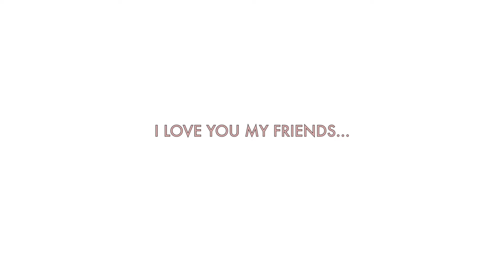SisGiveYourselfGrace S2 | Defining Friendships, Friendship Breakups, Deal Breakers | Episode2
Hey Sis, welcome to SisGiveYourselfGrace Podcast.

Today's episode speaks to friendships. As you watch this episode, please remember to GiveYourselfGrace in friendship, friendship doesn't need to be perfect but it has to be healthy and beautiful.

Do you believe that your dreams are valid just like I do? If you do, I love that for you. This moment gives me goosebumps and I can’t help but dream bigger than the dream I'm living now. I got that aha moment that wow Nthabi, you are phenomenal. It's normal to feel like you don't have it all figured out because you don't & it's OK!

You are a work in progress, you mature like great wine 🍷 What keeps me sane & focused on my own lane honestly is being patient with myself & being 💯 real nothing beats authenticity... yeh that's what I'm for... Talk about peace of mind, body & soul 😊 What I switched up was being hard on myself, feeling like I'm not doing enough...

I used to be the workhardhard gang not smartwork & my progress was slow but not anymore sweety... listen I self-love, I self-care, I sleep 😴 & take care of my mind, body & soul. Ok... in a nutshell, @stasoffro_hair switchitup21 conference came just in time for me to add more spice to my amazing self 🤗 I am enough, I am destined for greatness, I am Unstoppable, I am capable, I got this & God has it all figured out for me ( Oh My Gaaad💃G O D) I'm appreciating the process 😍 my race 🏁 🏎 my pace 😛 Thank you for reading this... I hope you found a piece of you in my story. I appreciate your support, you followed me & believed in my content, I'm humbled.

Here's to more greatness in every area of our lives... cheers 🥂🍾

I am a brandbuilder, an influencer for your brand, I aim to empower & transform through public speaking, I am ready to talk business when you are, happiness is a choice, and I choose to laugh, I lovelife, God family &

Let's get REAL enjoy the show
Quote from Nthabi “I have seen what hard work can do, and I know what more It can & Will do”